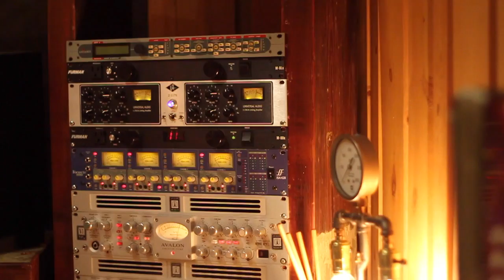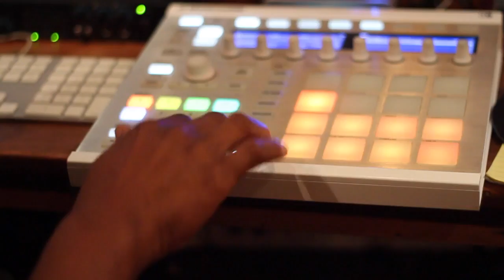THE J. JACKSON PROJECT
THE J. JACKSON PROJECT FT. PRODUCERS SKI BEATZ & J DUB